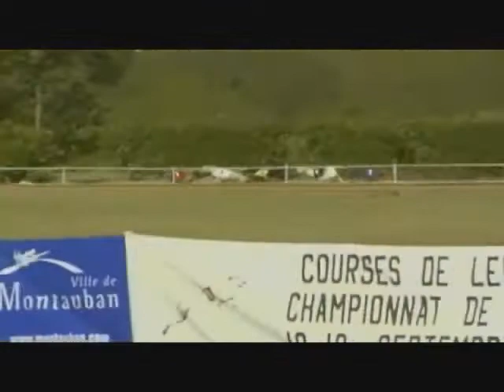Courses levriers Montauban 2010 champ.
Dustin  Montauban 2010.
1er chien,1er championnat et 1er podium.
tops souvenirs,sur un nuage,fantastico.